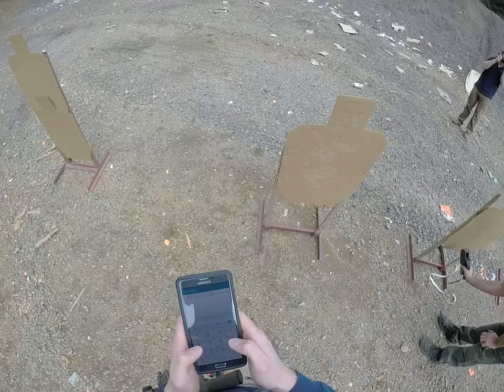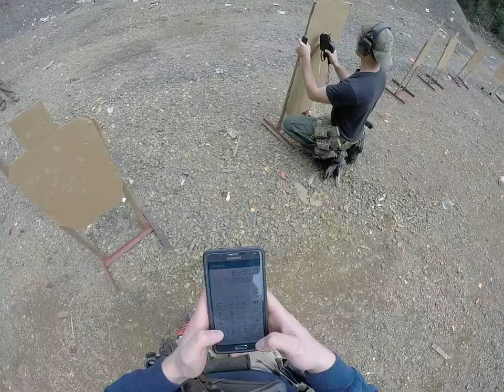Shooting on the move